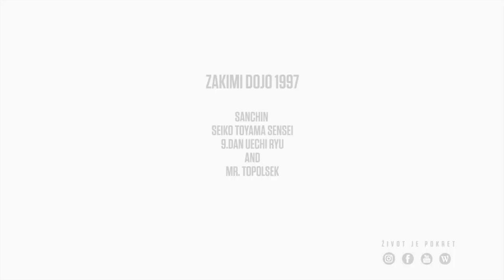Seiko Toyama Sensei & Mr. Topolsek 1997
Zakimi dojo
Sanchin
Seiko Toyama Sensei 9. DAN Uechi ryu & Mr Topolsek, Okinawa 1997